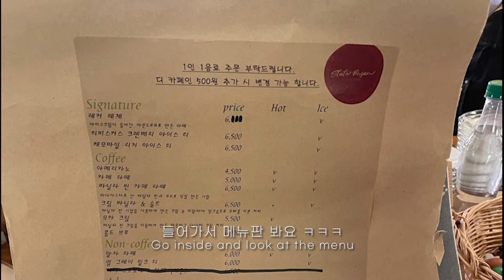[ENG] 자네는 전포가서 먹게